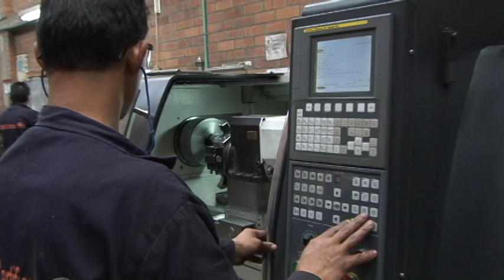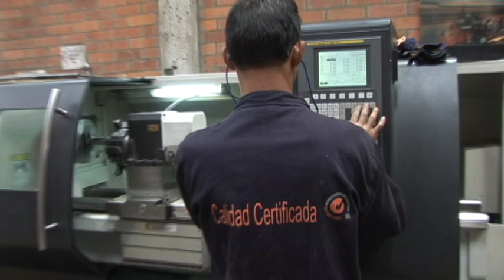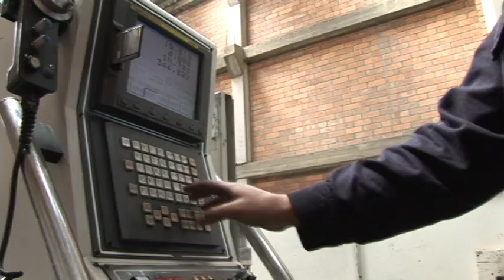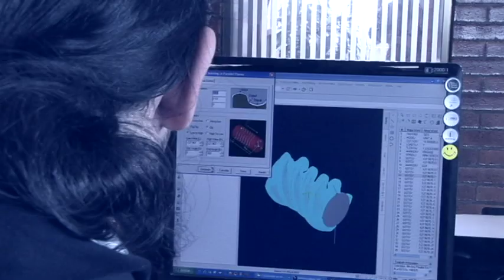Cocome - Realizado por AFF 3103220404